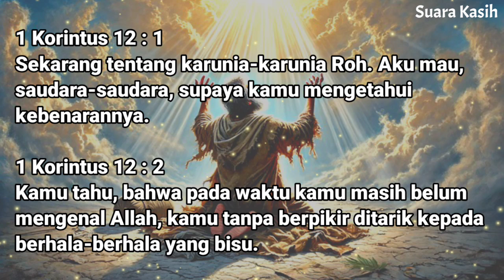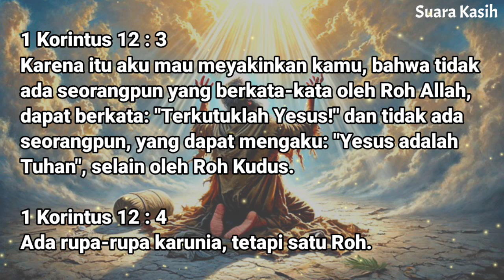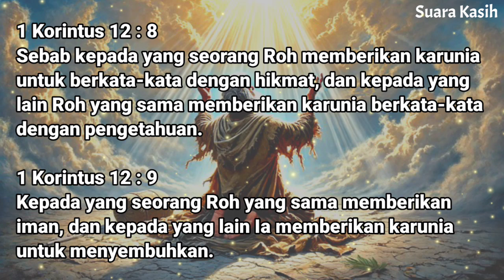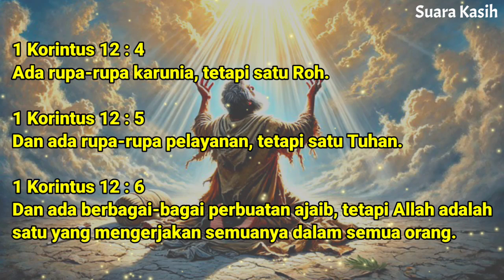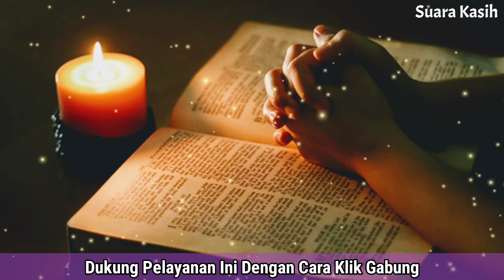Renungan Siang Kristen - Doa Siang - Suara Injil - Pohon Kehidupan Terbaru - Renungan Siang Katolik